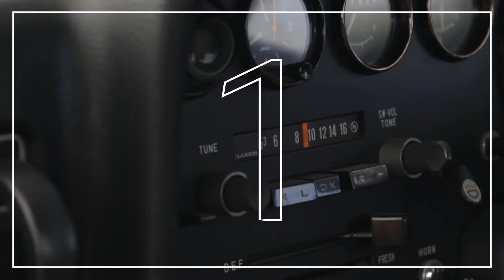4 Mazda Cosmo Sport Fun Facts | Underwoods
How much do you know about the Mazda Cosmo Sport?

The Mazda Cosmo Sport was the world's first mass-produced rotary-engined passenger car, so it's right that it's considered to be one of the most important of all Mazda models.

To commemorate 100 years since the formation of the Hiroshima-based cork company that would in later years build Mazda cars, we've created a series  of fun fact films about some of our most iconic models.

Watch them and impress your friends with your new-found Mazda knowledge.